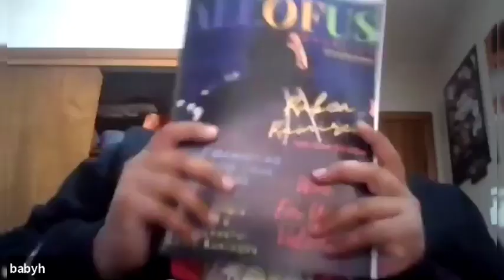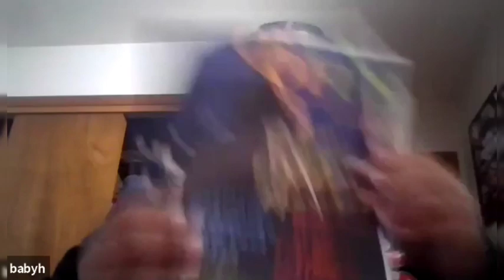JAM with Alice - Guest: Ruben Ramirez Topic: Movie Studio & Production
Tonight's Guest: Ruben Rameriz

Meet this hot new Director and business owner from the Chicago area, and the feature on the February cover of ALLOFUS Magazine.

Check out his new flick on YouTube:
Star power Film Company

Do you want to audition or work with Ruben?

Want to be a Guest, Sponsor a show, advertise, or be featured in the magazine?